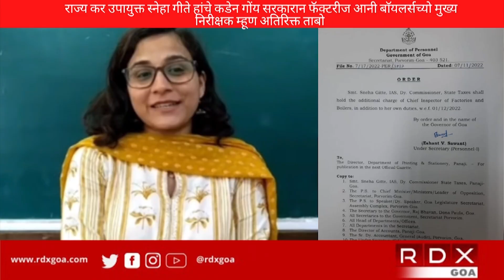Sneha Gitte IAS Will Hold The Additional Charge Of Chief Inspector Of Factories And Boilers